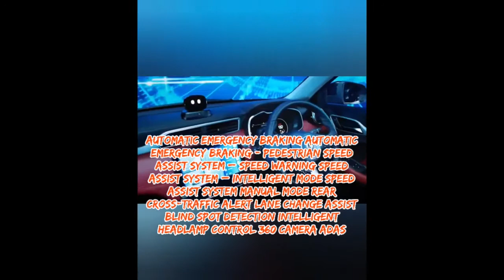Mg Astor full specifications and feature mg mg Astor